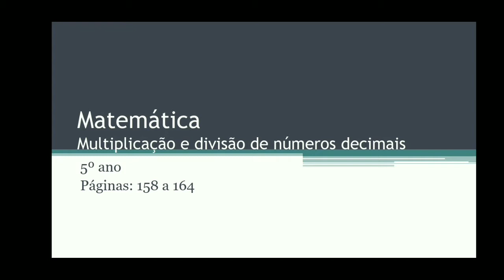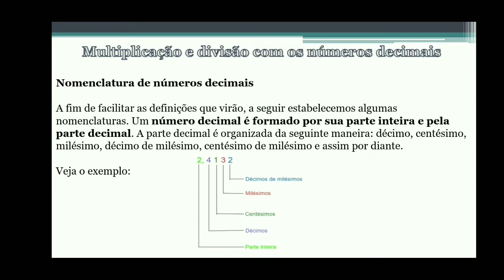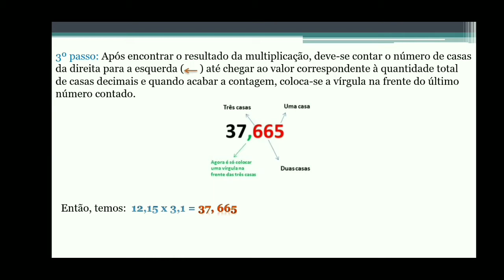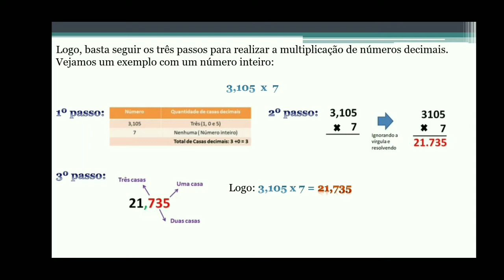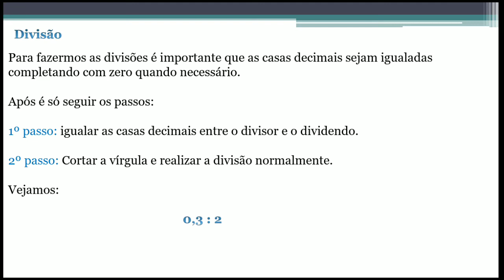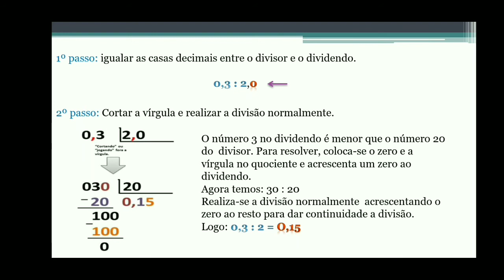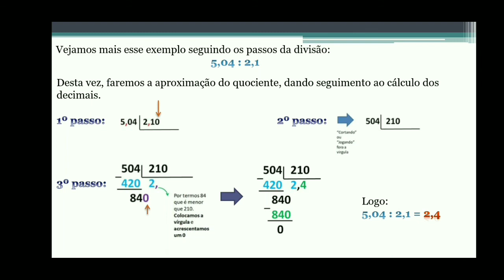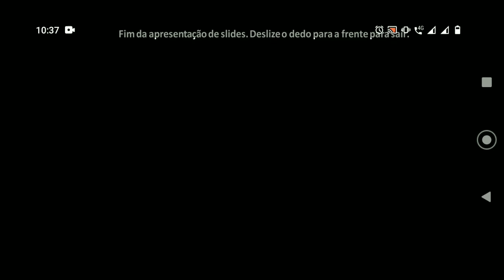IAM - 5º ANO - MATEMÁTICA (MULTIPLICAÇÃO E DIVISÃO DE DECIMAIS) 21-08